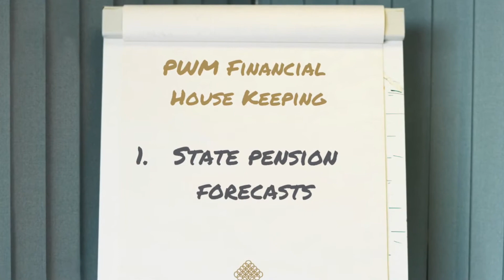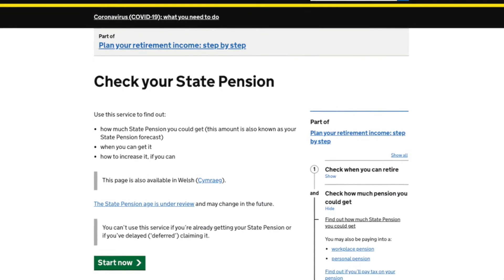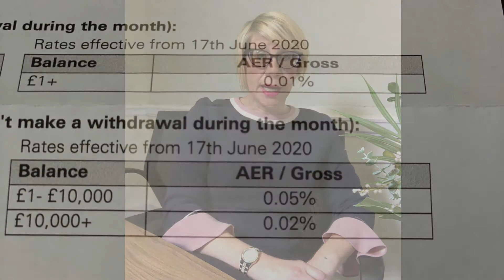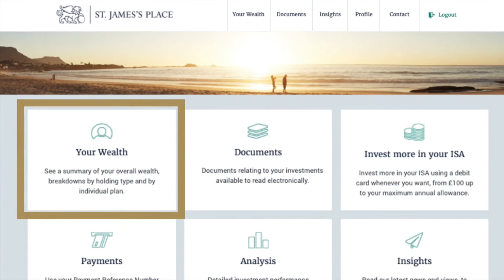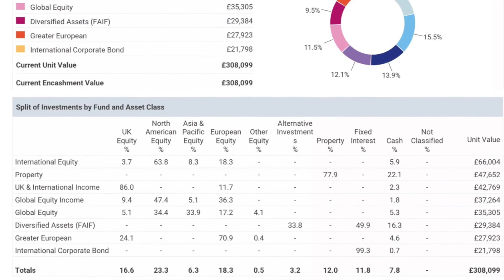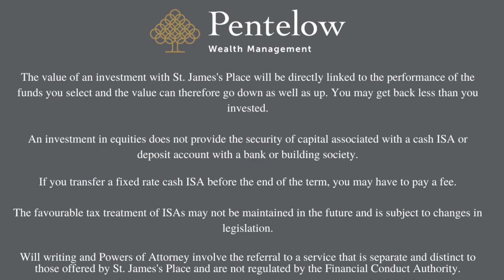The Financial Planner #4: Good Financial Housekeeping Tips